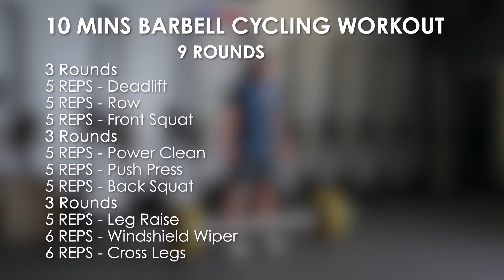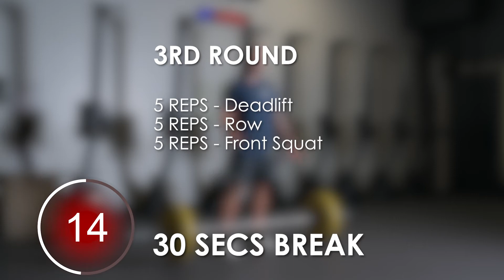10 MINS BARBELL CYCLING WORKOUT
10 mins barbell cycling workout🔥 Stay active at home!

9 rounds in total

3 rounds:
Deadlift (5 reps)
Row (5 reps)
Front squat (5 reps)

3 rounds:
Power clean (5 reps)
Push press (5 reps)
Back squat (5 reps)

3 rounds:
Leg raise (5 reps)
Windshield wiper (6 reps)
Cross legs (6 reps each)